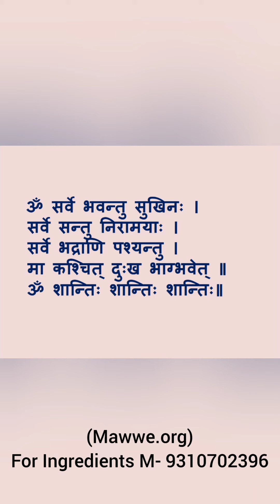Back sprain, Back Catch, HM1 (Cure through gangasiuli (Paarijat) & gol mirchi (blackpeeper)).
Back sprain, Back Catch, HM 1 (Cure through gangasiuli (Paarijat)&gol mirchi(black peeper))  Lakhman (Laxman) Mishra's Ghar baida. (Ghar Vaidya).(Air Cmde Pradip Rout).